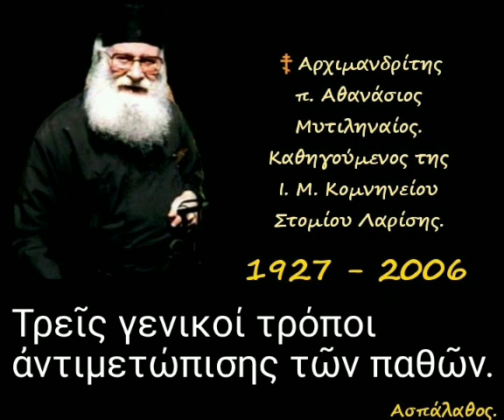Τρεῖς γενικοί τρόποι ἀντιμετώπισης τῶν παθῶν.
► Κατηγορία :
" Περί παθῶν "

21/10/74

Τά στάδια τῆς ἁμαρτίας.
Τί εἶναι ἁμαρτία.
Τί εἶναι πάθος.
 Ἡ σχέση πάθους - δαιμονίων εἶναι ἀνάλογη μέ τή σχέση πληγῆς - μικροβίων.

►Όλες οι ομιλίες της Κατηγορίας :
" Περί παθῶν " εδώ ⬇️